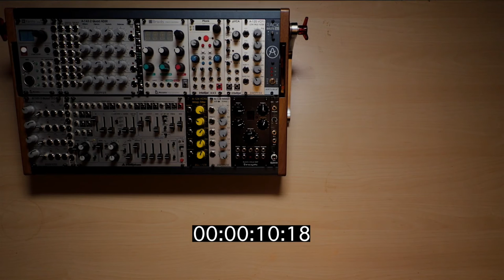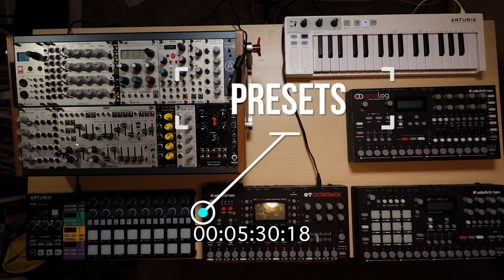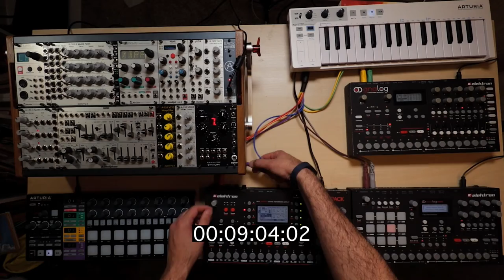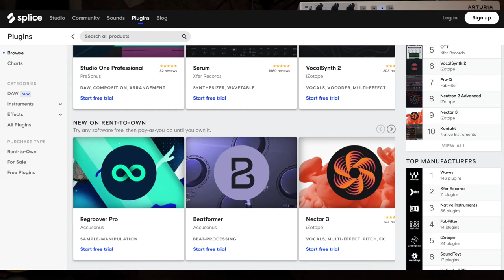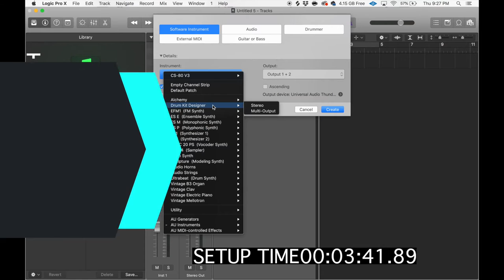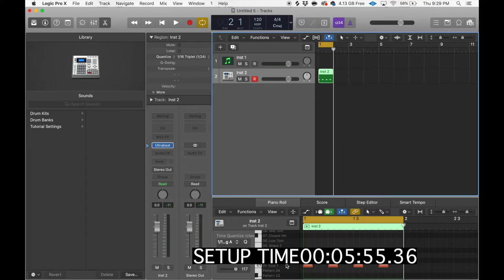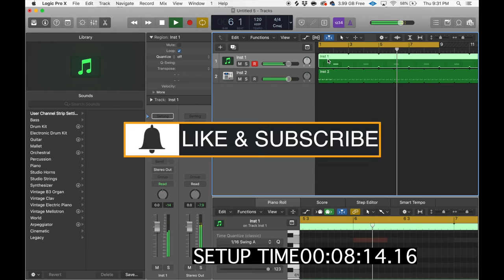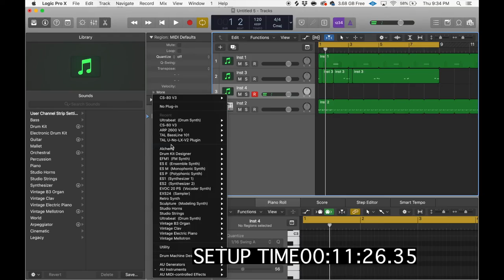VST/Plugins vs Hardware Synthesizers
In this video I go over My take on VST/Plugins vs Hardware Gear. This is not a detailed review of VST/Plugins or Hardware Gear, but more a Pros/Cons list to help you in your decision making process what would work best for you.

▶ Here is the Equipment that I used to record this video:
Canon T6i Video Creator Kit
Canon EF-S 24 MM
Canon 24-70mm f 4l is usm ii
Studio Lights
Tascam Dr-40